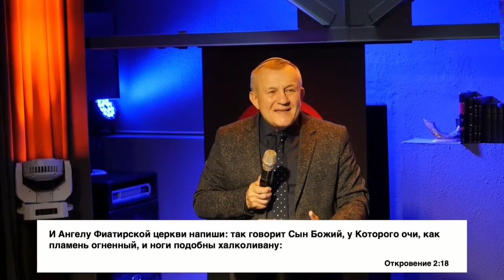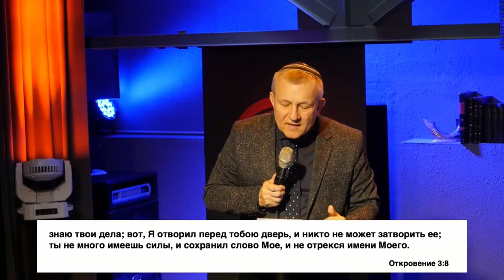Последнее время; верность Филадельфийской и Смирской церкви; что делать нам сегодня - С. Стеценко.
По всем признакам и пророчествам Священного Писания мы живем в "последнее время". Иоан описывает свое видение Мессии среди семи светильников. Иешуа ясно говорит Иоанну о том, в каком состоянии находятся церкви. Так найдет ли Мессия верность среди своих общин когда вернется и как к этому подготовиться? Об этом рассуждает Сергей Стеценко.